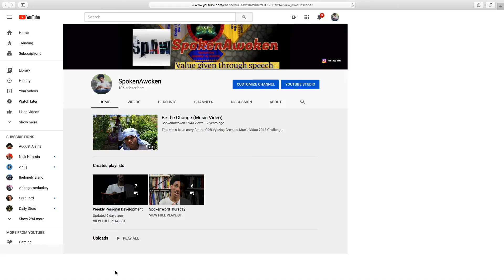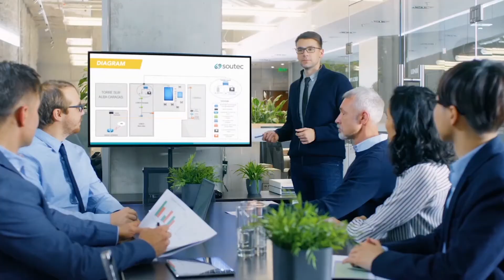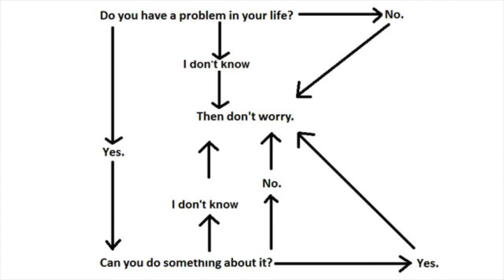How I stop overthinking all the time: Three useful tips to be better off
In order to stop overthinking all the time i implemented three useful strategies that help me. Overthinking is a problem I face quite often. I am naturally an analyst and it can be frustrating when overthinking time and time again take over. These three tips can ensure overthinking is eliminated once it comes at you.